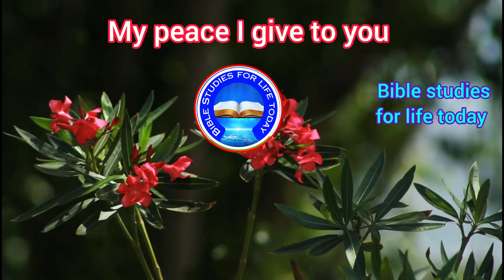Peace I give to you. Bible life lessons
Peace I give to you.
Bible life lessons.
Bible studies for life ife today. @biblestudiesforlifetoday

This is the channel for Christian growth. A word of God power backed verses displaying videos.
It will help you to grow in faith and understand more verses easily.

Our God is only peace giver. If we put Him in our life centre, we can find peace in our lives. God is a peace maker.